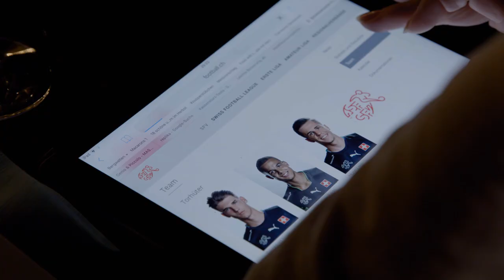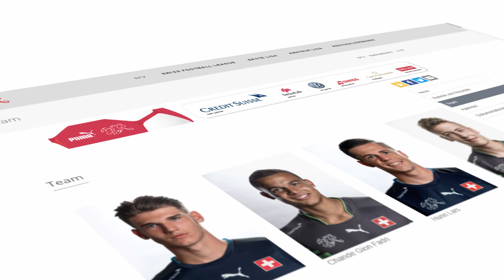"Mir gefällt der Druck" | Morgen sind wir Champions | Staffel 3 - Folge 3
Weil er bei seinem Ausbildungsclub, dem FC Aarau nicht weiterkommt, wagt Goalie-Talent Lars Hunn den Sprung zum Super League Club GC nach Zürich. Doch wie bei der Nati, muss er sich auch hier gegen viel grössere Konkurrenz durchsetzen. Für Kämpfer Lars eine Herausforderung, die er gerne annimmt.